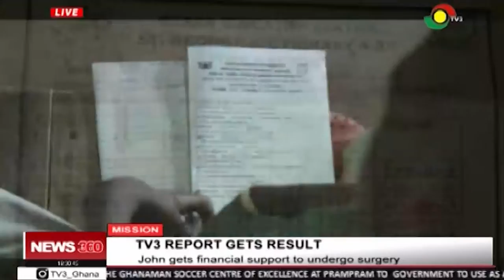Mission Results: Jona gets financial support to undergo surgery - 12/4/2020